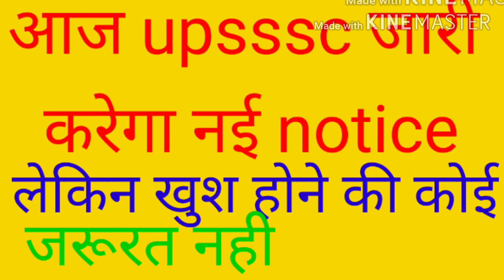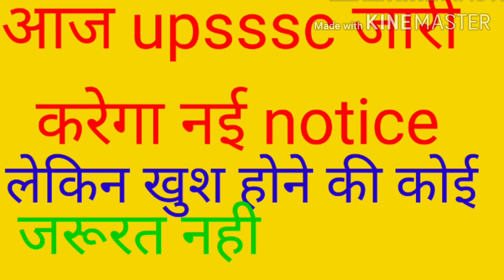Upsssc latest notice